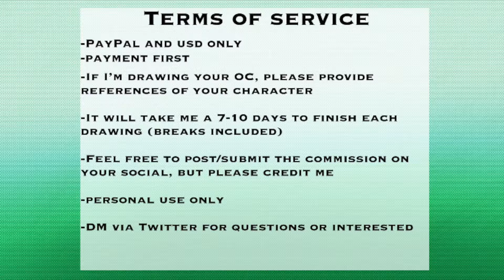Lets play Atelier Ryza part 1